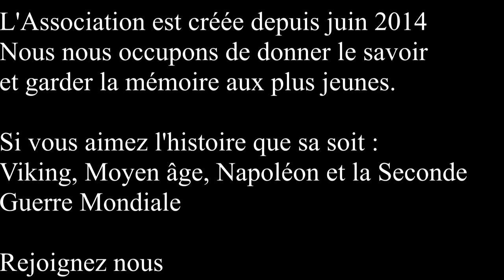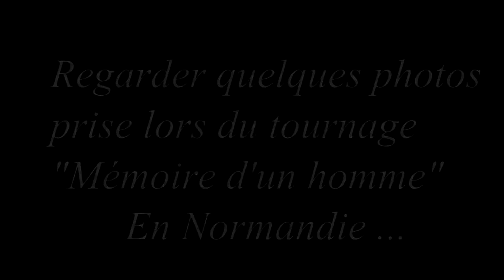L'Association Normandie Reconstitution recrute ! [Publicitaire]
Avec la collaboration de Normandie Reconstitution
Vidéo de recrutement pour l'association Normandie Reconstitution.
Nos salutations.